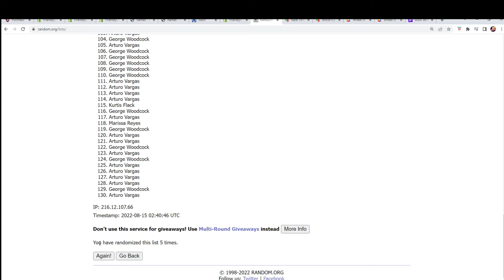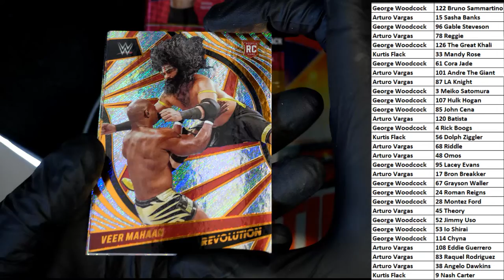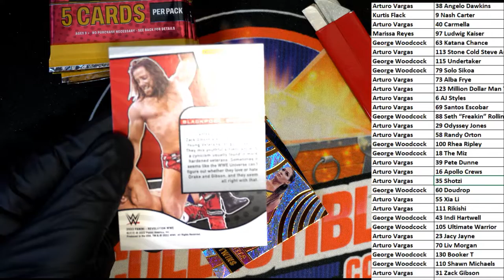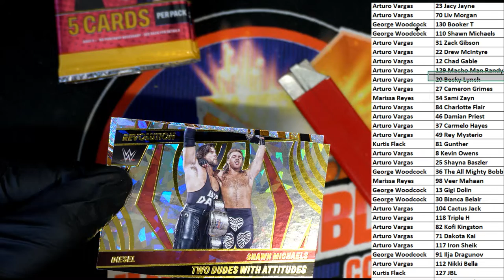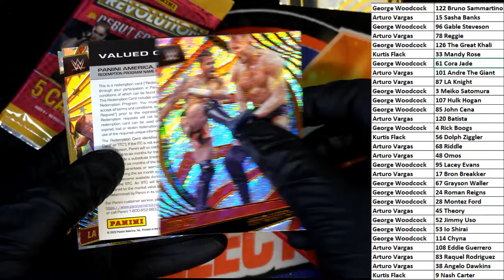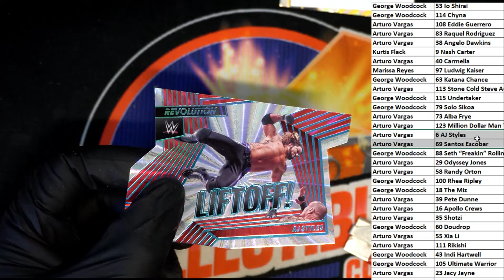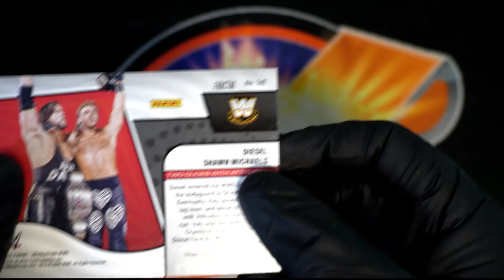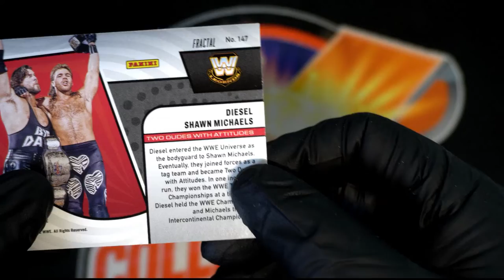2022 Panini Revolution WWE Hobby ID 22WWEREV105